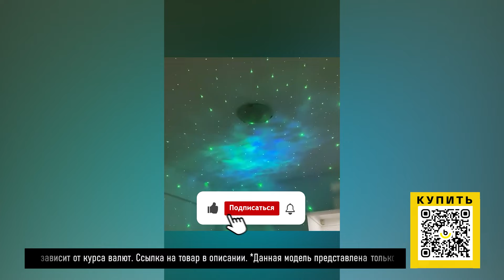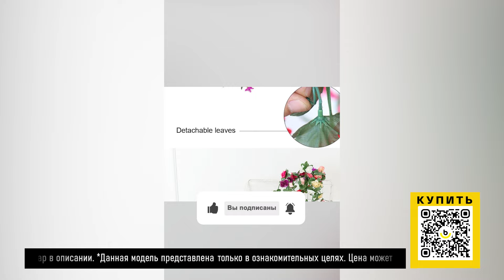ТОП-5 товаров для декора с AliExpress. Лучшие вещи и товары с быстрой доставкой из Китая.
Наши плейлисты:

2. Лучшие товары с Алиэкспресс. Покупайте интересные товары по хорошей цене у проверенных поставщиков

Наши новые видео:

Ершик для унитаза с силиконовой щеткой
Садовый фонтан на солнечной батарее
Электронные кухонные весы на 10 кг